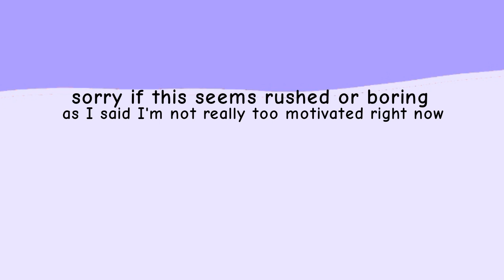C.A.K.E 7-Motivation more like gone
motivation doesn't really exist too much but I kinda tried lol